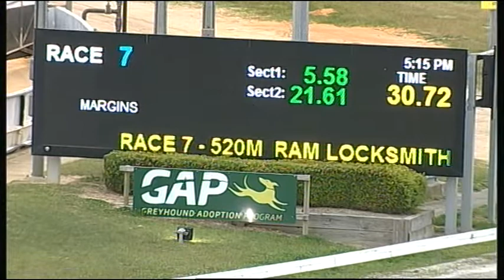CRN THU 04 OCT 18 R7